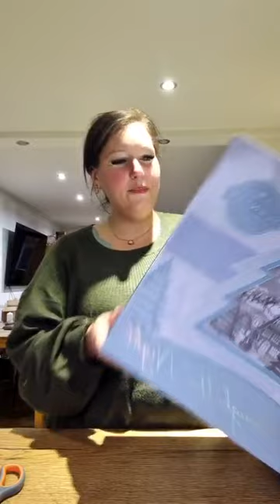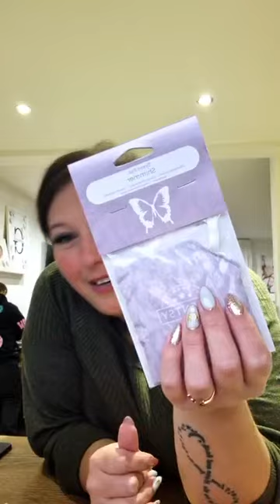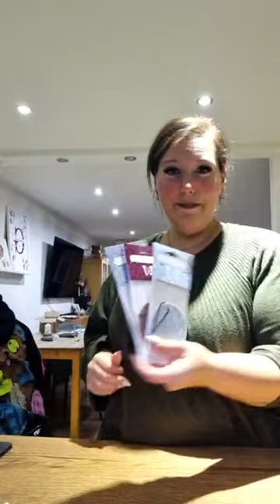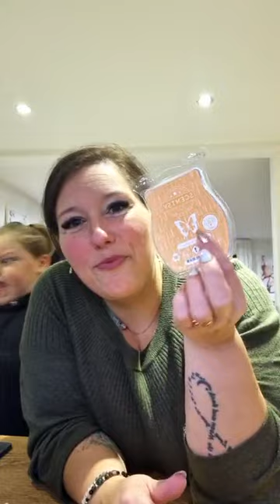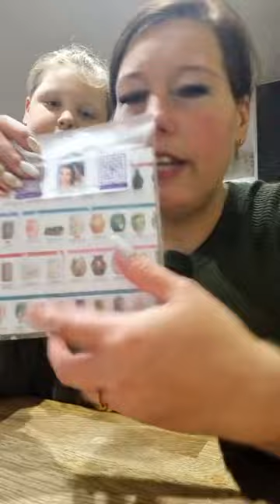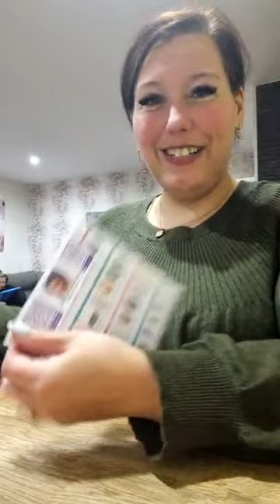scentsy unboxing deutsch Weihnachten weihnachtslampe duftlampen